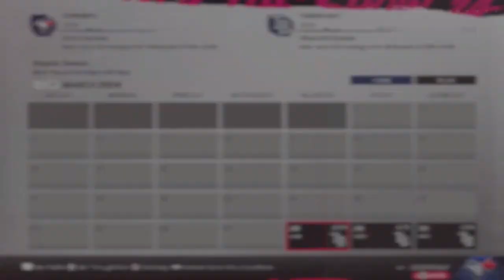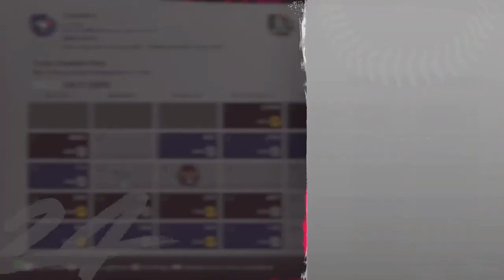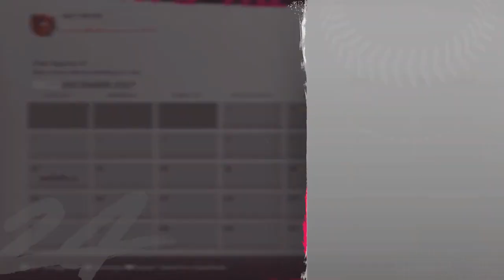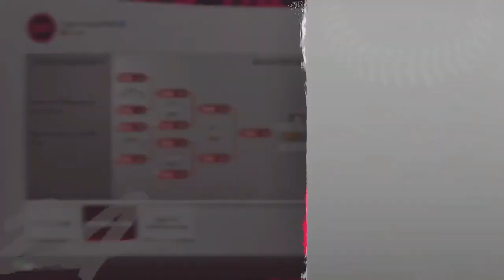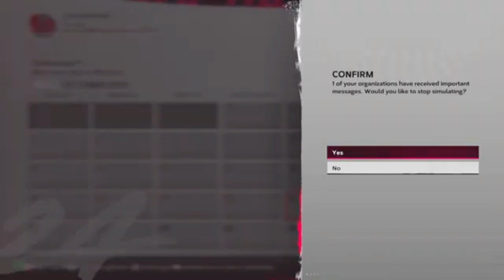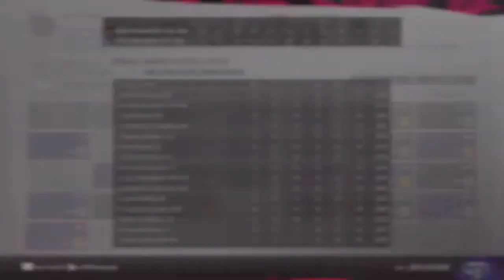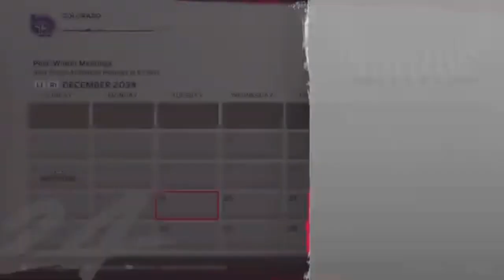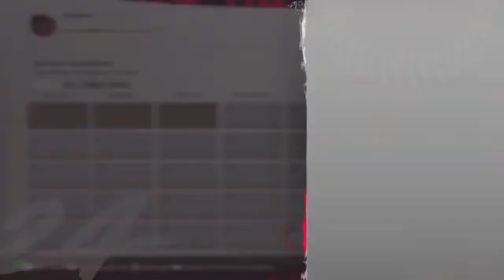Simming the career of Vlad Guerrero Junior ￼ ￼